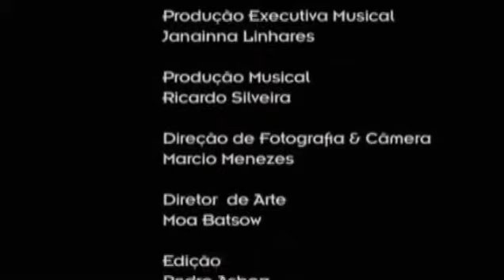Mauricio Einhorn e Marcelo Mariano no Estudio 66 com Ricardo Silveira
Marcelo Mariano - baixo
Mauricio Einhorn - harmonica
Ricardo Silveira - violão
Terceira Temporada Estudio 66 com RS 2008 estudio Mega RJ